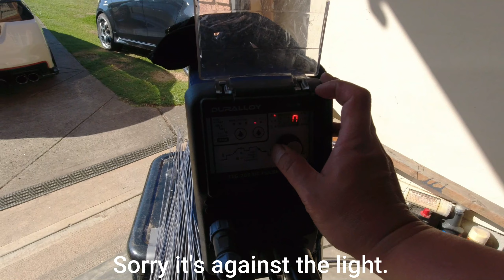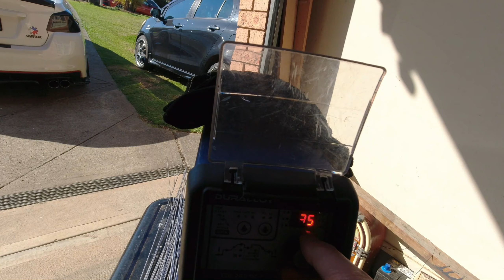Barbeque Grill | PINOY BUHAY AUSTRALIA